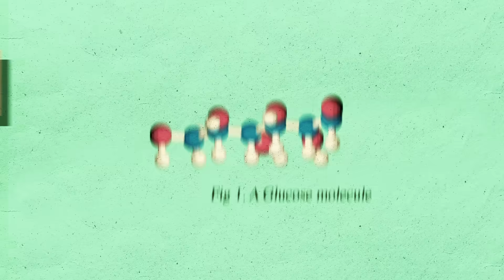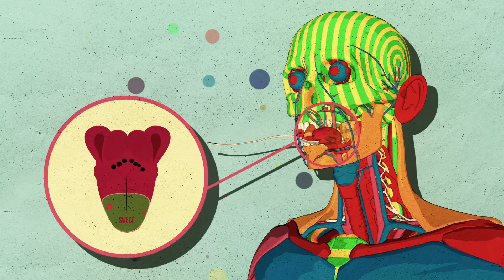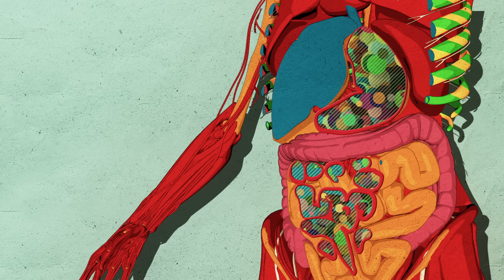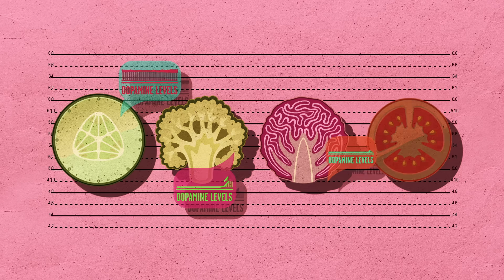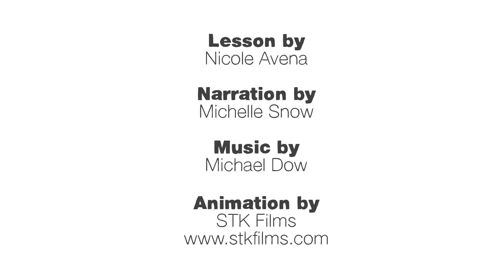How sugar affects the brain - Nicole Avena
When you eat something loaded with sugar, your taste buds, your gut and your brain all take notice. This activation of your reward system is not unlike how bodies process addictive substances such as alcohol or nicotine -- an overload of sugar spikes dopamine levels and leaves you craving more. Nicole Avena explains why sweets and treats should be enjoyed in moderation.

Lesson by Nicole Avena, animation by STK Films.